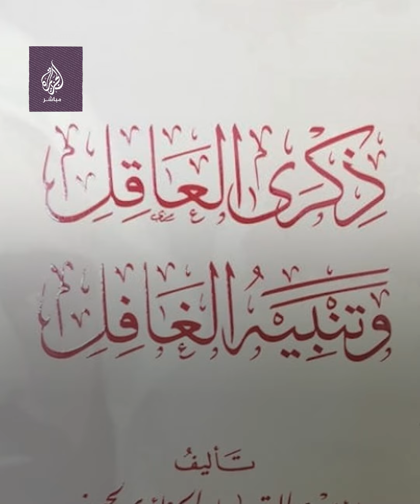جاهد ضد الاحتلال ووضع أسس الدولة.. تعرف إلى أبرز المحطات في حياة الأمير عبدالقادر الجزائري؟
جاهد ضد الاحتلال ووضع أسس الدولة ثم مات بالمنفى.. تعرف إلى أبرز المحطات في حياة الأمير عبدالقادر الجزائري؟